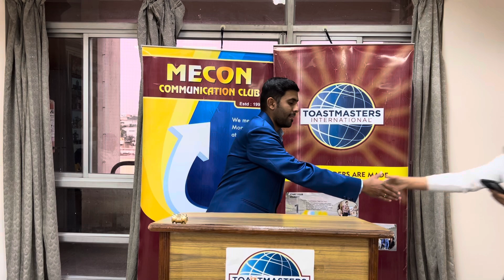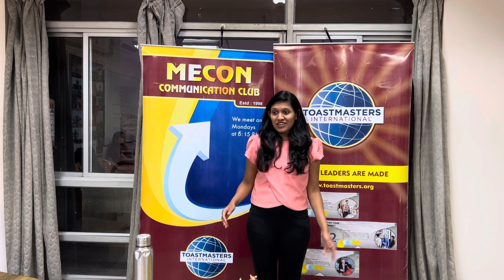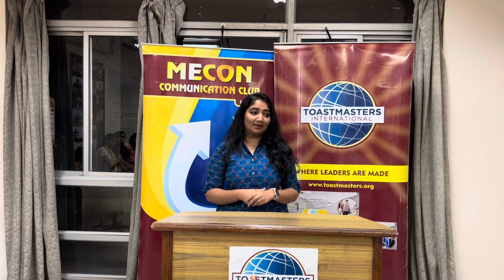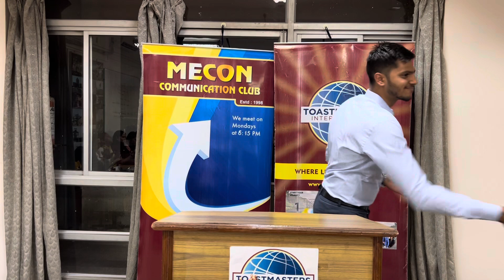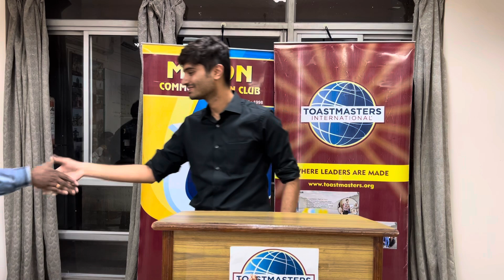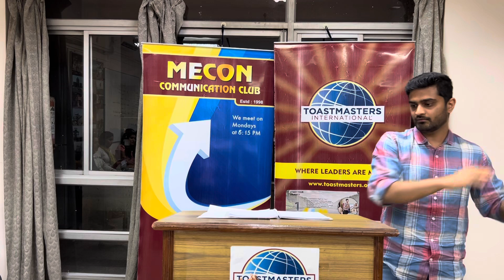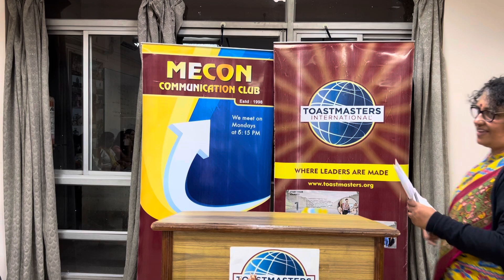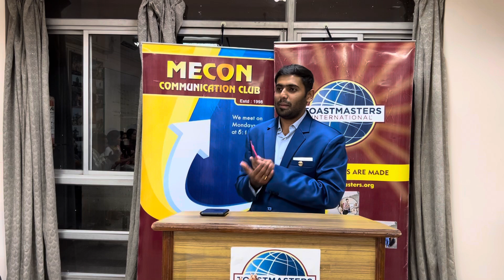Meeting #1248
Theme: Artificial Intelligence for Human Intelligence

Chapters

Business Session - Ujwal: 0:00
Sergeant-at-Arms - Pavani: 1:20
President - Ujwal : 4:22
Minutes of Meeting - Mehjabin: 5:20
President - Ujwal : 7:57
Master of Ceremonies - Pavani: 11:05
TAPG: 13:15
Master of Ceremonies - Pavani: 16:08
Speaker 1 - Apoorva: 18:29
Speaker 2 - Sharanye: 28:08
Master of Ceremonies - Pavani: 36:52
Table Topics - Balaji: 37:48
TT 1 - Sushruth: 40:17
TT 2 - Raja: 42:21
TT 3 - Mohnish: 44:10
TT 4 - Sai Snehal: 46:22
TT 5 - M U Bhat: 48:37
TT 6 - Sindhushree: 51:13
TT 7 - Abhimaan: 53:22
TT 8 - A K Prabhakara: 55:26
TT 9 - Anusha: 57:39
TT 10 - Chetan: 59:52
Master of Ceremonies - Pavani: 1:02:09
General Evaluator - Jyothi: 1:02:54
Evaluator 1 - Gaurav: 1:10:04
General Evaluator - Jyothi: 1:13:52
Evaluator 2 - Shivaprasad: 1:16:00
General Evaluator - Jyothi: 1:19:03
TAPG: 1:21:18
General Evaluator - Jyothi: 1:28;48
Master of Ceremonies - Pavani: 1:34:40
Winners of the meeting - Ujwal: 1:35:05